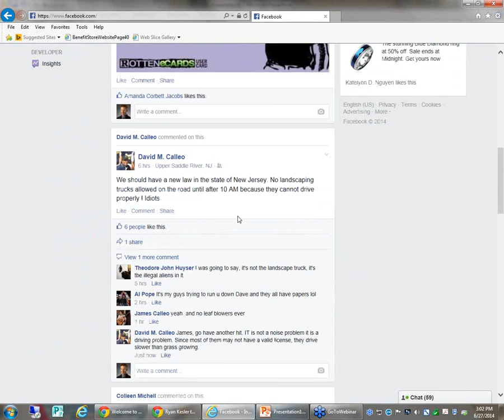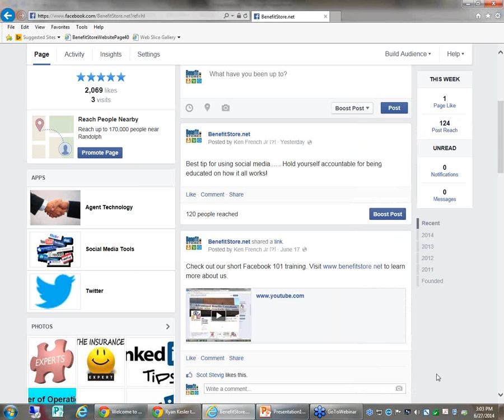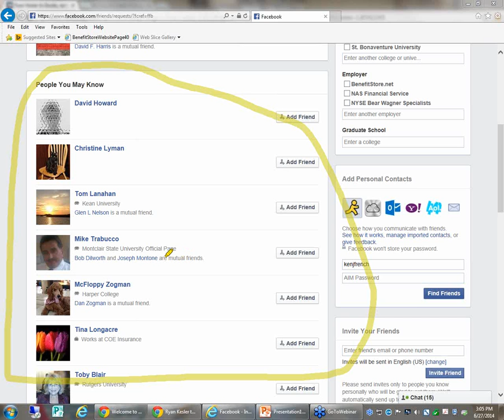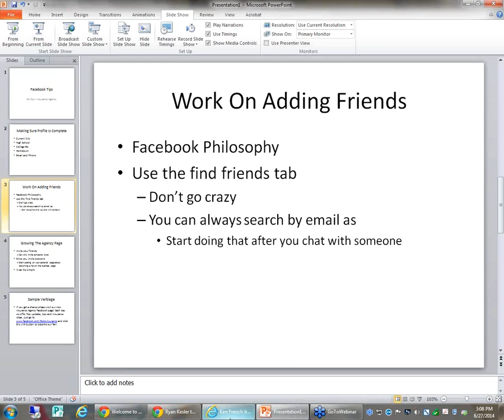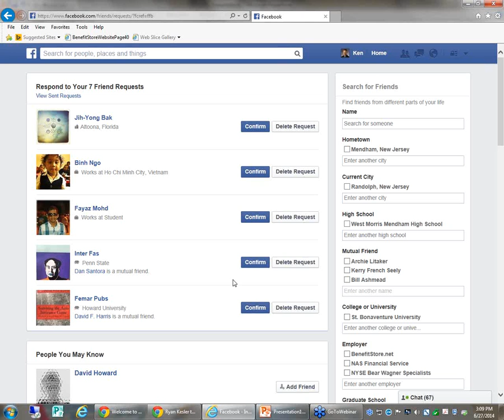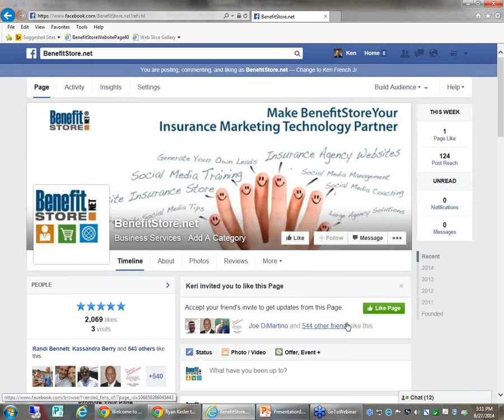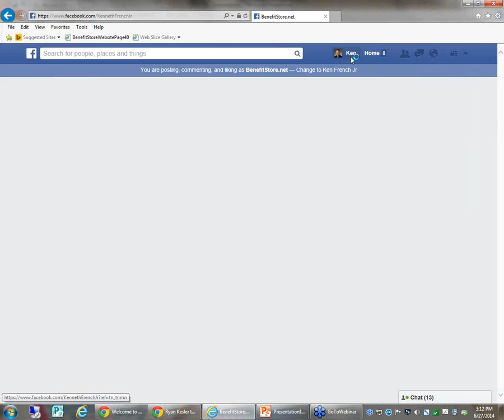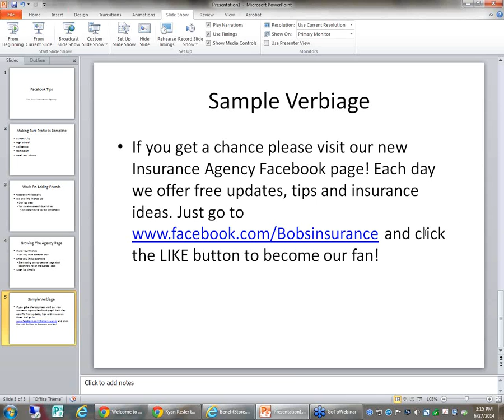2014 06 27 15 00 Facebook Secrets